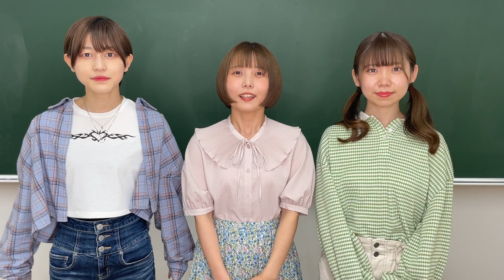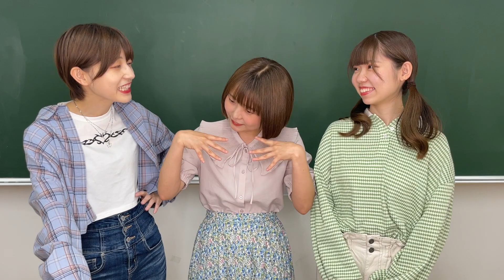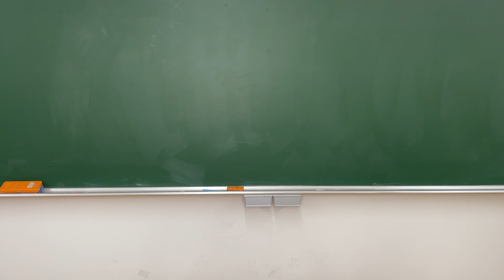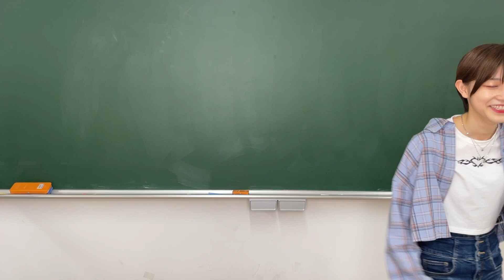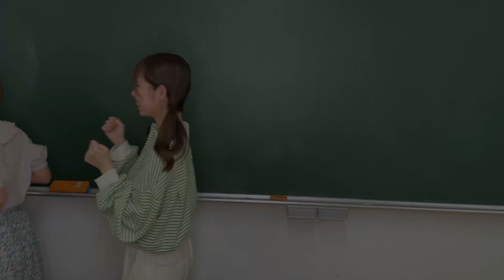ありがとうございました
おはスタを視聴してくださいました皆さま、ツイートしてくださいました皆さま、、、本当にありがとうございます！！
とても貴重な経験をさせていただきました！！

感謝の気持ちを込めて、、、